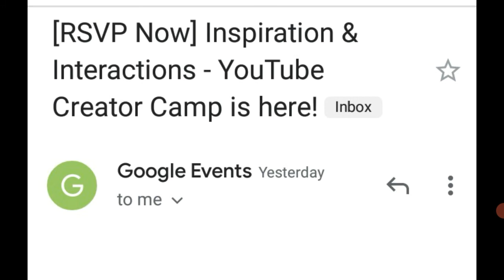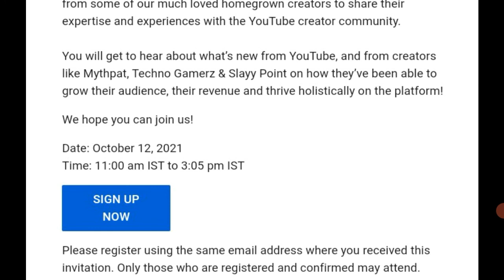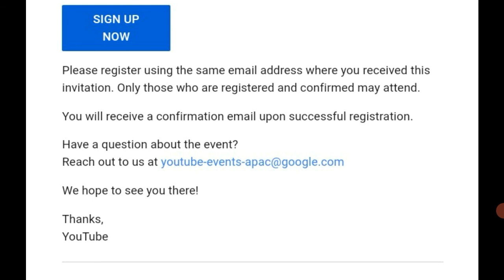YouTube creator camp कहां होगा दिल्ली या मुंबई में यूट्यूब के लिए बड़ी खुशखबरी YouTube camp 2021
YouTube creator camp कहां होगा दिल्ली या मुंबई में यूट्यूब के लिए बड़ी खुशखबरी